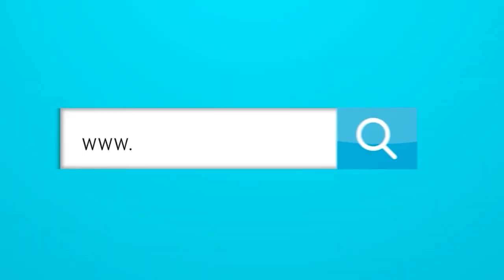¿Debería quedarse Arturo Reyes en el Junior?